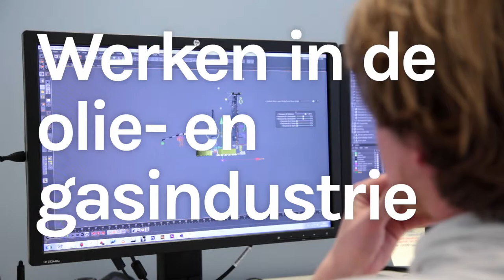Coordinator werkvoorbereiding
Paul is werkzaam als Coordinator werkvoorbereiding.
Meer beroepenfilms welke betrekking hebben op de Wereld van Olie en Gas zoals Ijzerwerker, Procesoperator, Research Development RD Engineer en Veiligheidsinstructeur zijn te zien. Deze films worden beschikbaar gesteld door de IRO en NOGEPA. Zie ook